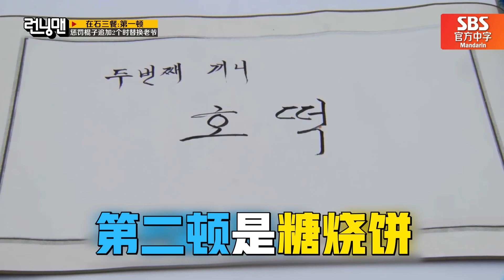[中文字幕] Running man 争夺最高权力！💥李光洙与刘在石激烈的权力争夺战💥笑到最后的人究竟会是谁？！ㅣRunning man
RM成员们的朝鲜时代权力争夺战！
为了成为最高权力者"老爷"，刘在石与李光洙的无限争夺战开始了！